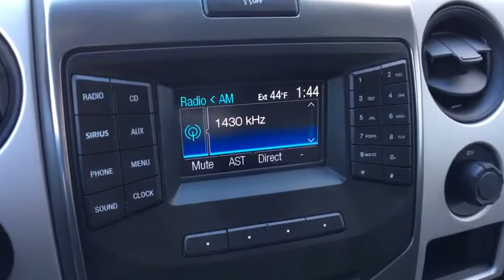2014 Ford F-150 Vestal, Binghamton, Ithaca, Johnson City, Big Flats, NY A75465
Used 2014 Ford F-150 available in Vestal, New York at Miller Auto Team. Servicing the Binghamton, Ithaca, Johnson City, Big Flats, NY area.
2014 Ford F-150 SVT Raptor - Stock#: A75465 - VIN#: 1FTFX1R62EFB66186